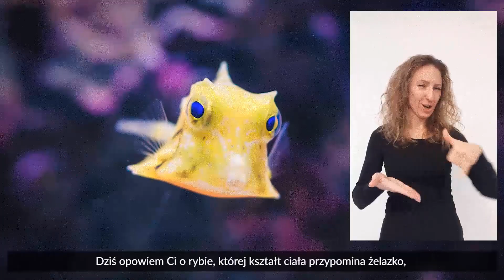Usłysz Ocean #5 KOSTERA ROGATA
Ryba, kórą nazywa się krową lub pudełkiem. Trochę przypomina też żelazko. A jej ruch płetw jest podobny do... ruchu śmigieł helikoptera!
Kostera rogata to niesamowite zwierzę - sprawdźcie sami :)
Film powstał w ramach serii UsłyszOcean, którą realizujemy dzięki wsparciu Instytutu Kultury Miejskiej w Gdańsku, w ramach OtwartyIKM.
Seria tworzona jest z myślą o osobach niedosłyszących i niesłyszących. Prezentujemy w niej zwierzęta morskie, których ciała przypominają swoim kształtem przedmioty znane ludziom z życia codziennego.

Więcej ciekawostek o zwierzętach poznasz odwiedzając Akwarium Gdyńskie :)